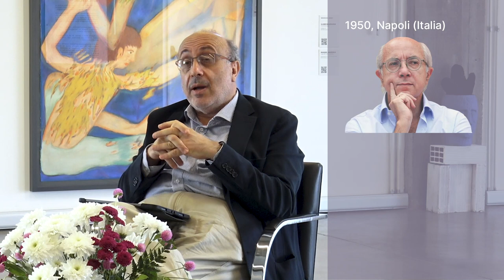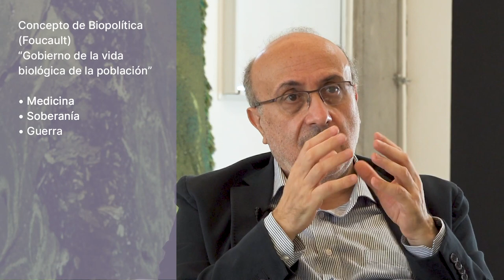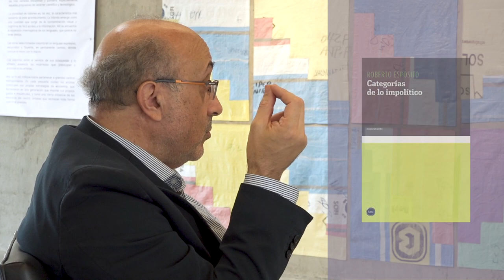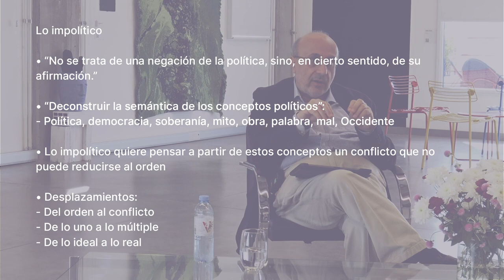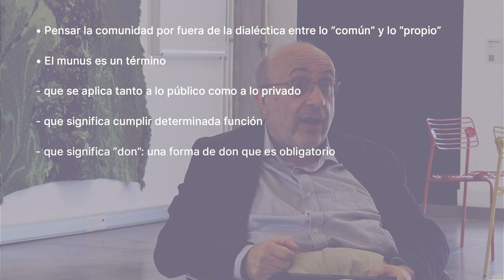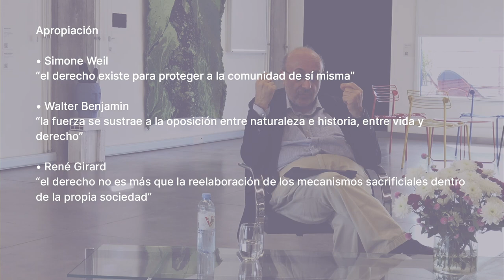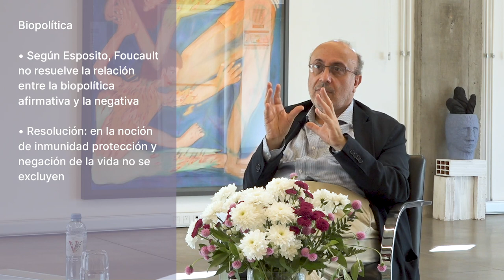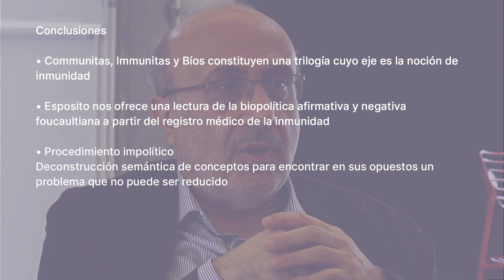En tiempo irreal | Roberto Esposito por Edgardo Castro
“En tiempo irreal” es un ciclo de clases abiertas de filosofía impulsado por el área de (no) Pensamiento de Fundación Andreani. Las clases tuvieron lugar en el edificio de la fundación en La Boca, CABA.

Edgardo Castro es doctor en Filosofía por la Universidad de Friburgo (Suiza), investigador principal del Conicet (INEO), Presidente del Centro de Investigaciones Filosóficas (Buenos Aires) y profesor titular ordinario de Historia de la filosofía contemporánea (Unsam). Sus publicaciones se ocupan de la filosofía contemporánea, particularmente francesa e italiana. Es uno de los principales traductores de la obra de Giorgio Agamben al español. Entre sus libros, cabe destacar Pensar a Foucault (1995), Giorgio Agamben. Una arqueología de la potencia (2008), Lecturas foucaulteana. Una historia conceptual de la biopolítica (2011)
y, publicado por Siglo Veintiuno Editores, Introducción a Foucault (2014) y Diccionario Foucault (2018).

Idea y coordinación: Germán Rúa
Producción: Mercedes Urquiza
Dirección y edición: Hernán Kacew
Cámara y sonido: Ariel Nahon y Celeste Rojas Mujica